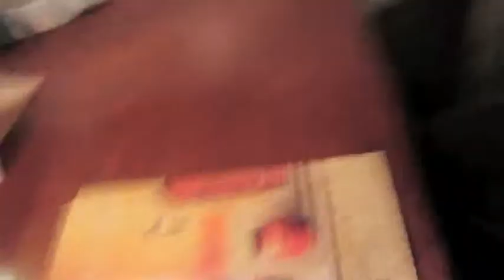WEBSITES (11.14.12-Day 527 yto)